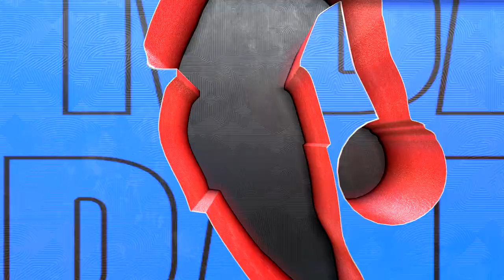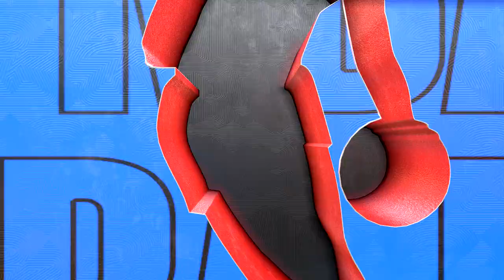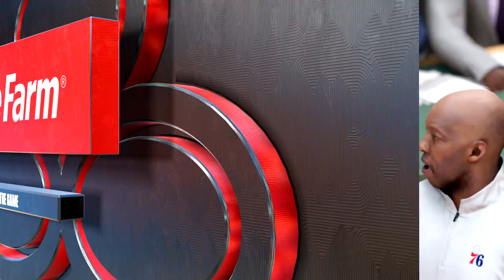NBA 2K23 Gameplay - Philadelphia 76ers vs Milwaulkee Bucks